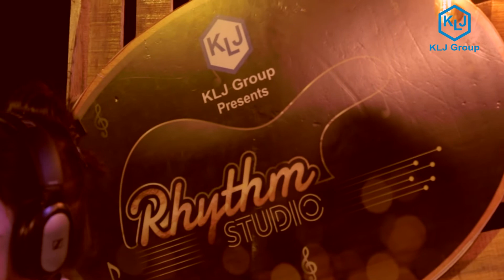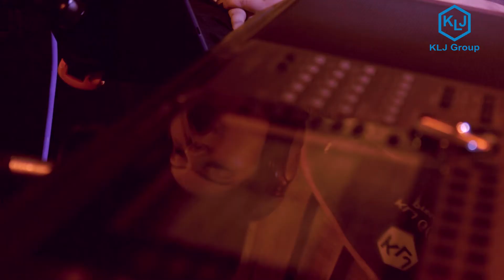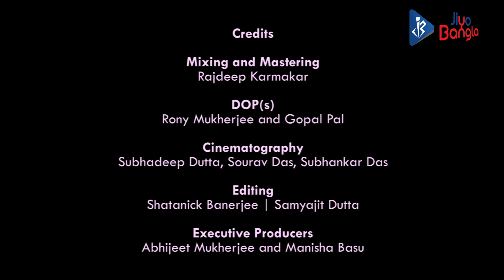Ek Je Chilo Raja | Sreeparna Dasgupta | Episode 51 | Rhythm Studio | Season 1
Enjoy Sreeparna’s melody only on Rhythm Studio – Season 1. Ltd. Presented by Jiyo Bangla.
Song: Ek Je Chilo Raja
Movie: Goopy Gayen Bagha Bayen
Singer: Anup Ghoshal
Cover Singer: Sreeparna Dasgupta
Music Design: Devasish Saha
Mixing and Mastering: Rajdeep Karmakar
DOP(s): Gopal Pal, Rony Mukherjee
Cinematography: Subhadeep Dutta, Sourav Das, Subhankar Das
Editing: Shatanick Banerjee, Samyajit Dutta
Executive Producers: Abhijeet Mukherjee, Manisha Basu